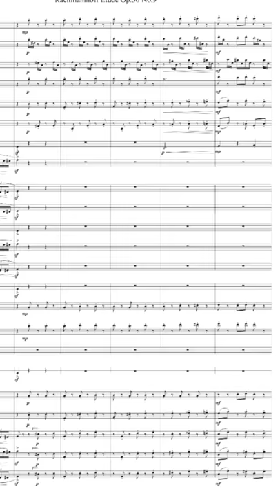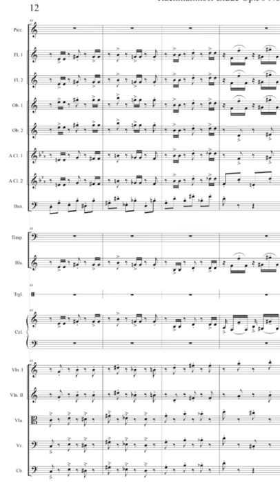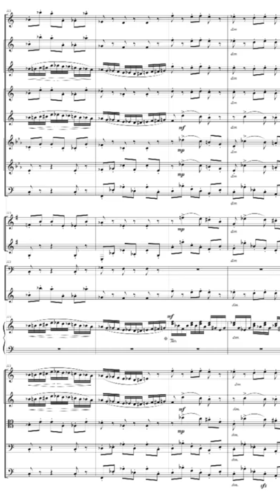Jaewon Choi / S.Rachmaninoff - Etude Op.36 No.9 (Orchestra Ver.)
Composer : Sergei Rachmaninoff
Arrenger : Jaewon Choi
Program : FINALE 25

Composed Date : July 24 ~ July 25 (16 Years old)

Edited with PowerDirector Mobile (25 July, 2018)